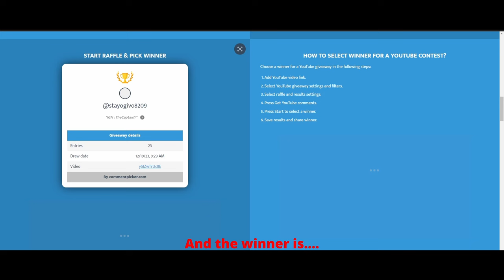Albion online PVP| Insane profits 65k Dagger pair build Diving Solo Dungeons Ep73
Diving solo dungeons in cheap Dagger pair set 4.1